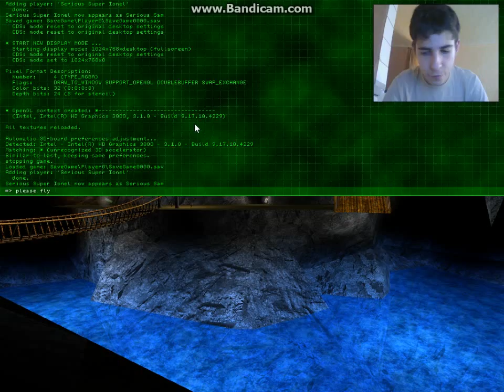Serious Sam Walkthrough part 5